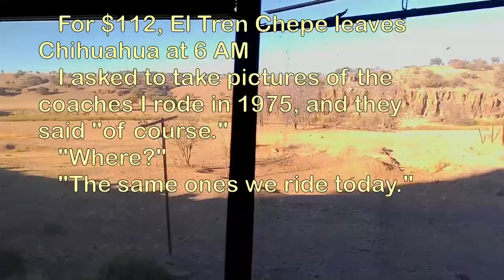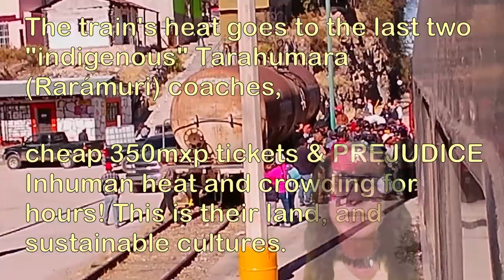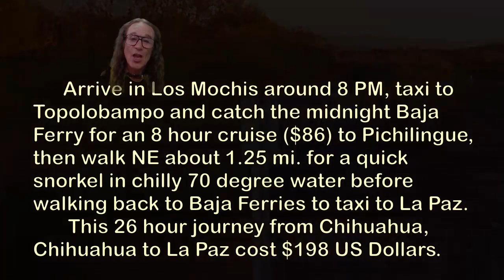Steampunk Mark Plimsoll - "El Chepe" Saved My Life!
In October of 1975, hitchhiking to Guatemala from Michigan, I rode this train severely depressed, without a camera.
      On January 16th 2024, forty-nine years later, I boarded with a camera...

     What does a train and Maslow's "self-actualization" have to do with vegetarians, social justice, "defund fossil fuels," the extermination of 60,000,000 North American indigenous people, feedlot concentration camps to make food out of domesticated pets, climate justice, electric cars verses trains, exercising thumbs on remote controls, bicycles, dog ladies, and hitchhiking have to do with one of the world's Great Train Rides?

Everything.

"The Futures almost always feel ashamed about Nows." - Steampunk Mark Plimsoll, TimeTraveler stuck in this old body born back in 1953!

How can we protect ourselves from bad information, and the censorship of information NOT "advertiser-friendly?"
 To free ourselves of misleading information, whether from ignorance, opinion without evidence, or malignant self-serving corporations and politicians or religious leaders, we should rethink the 1949 United Nations "Declaration of Human Rights" in Articles 19 and 20.  Check 'em out

NEW POLITICS:  Tired of USA's "Citizens United" Supreme Court case giving Free Speech Rights to Corporations to fund political campaigns of both USA political parties?

CONNECTIVISM for Connectivists:
 The Belong Party - pledge your blind loyalty to the Biosphere, acknowledge your "belonging," your membership in Life based upon DNA, and stop the lethal poisons of Consumerism that pollute our environment and our minds!
 1.  CORPORATIONS and LEGISLATURES Do Not Care. YOU make choices - VOTE WITH YOUR MONEY!  Bike instead of drive and save Fossil Fuel for more important energy needs.
 Maybe that mean you car pool, take mass transit, or find a job within 5 miles of home to bicycle.  I did that for most of my life (except my two highest paying jobs!)
 2.  Make choices - eat healthy and mostly vegetarian, and END corporations imprisoning DOMESTICATED PET animals in FEEDLOTS for 95% of USA meat consumption. Elimination of feedlots would almost meet USA's Greenhouse Gases reduction goals, according to an article in BBC, by eliminating the methane from those even-toed ungulates' belching as they vomit and re-chew their food.
 I've been vegetarian since 1975, thanks to Mexico and Guatemala.
 Doing these two things will also lower Healthcare costs, 20% attributed to obesity in USA where 70% are overweight and 40% OBESE.
        3.  Anyone else remember the 1970s?  We had a 55 mph NATIONAL speed limit that reduces air resistance on windshields to save maybe 17% on gas.
   70% of Earth's wildlife GONE!
  SEVENTY Percent of ALL animals since the 1970s have died or gone extinct almost everywhere studied, with 1970s data to compare, finds 70% of Britain's winged insects, migratory birds counted on full moon nights, fish, etc. have DISAPPEARED.

Quotable Quotes (Creative Commons with Attribution, please!)
 "When you stick your nose in religious texts, you part the butt cheeks of prehistory and kiss its assets."
 "The PROCESS of Evolution creates modern cars, Tide detergent, buildings, cultures, plants and animals and even religious feelings and gods, which allowed groups EXCLUSIVELY MALE to invent Religion with Traditions to CONTROL WOMEN mostly, and everything else, which built societies through the  enhanced baby-making that resulted. That is the PROCESS of Evolution, when the New Improved versions out-copy the old through SELECTION, by consumers, females, or environmental limitations. Our imaginary friend God evolved as an abstract concept, like Love, Friendship, and Fair Taxation and the longer you live, the funnier that is."
         - Steampunk Mark Plimsoll, TimeTraveler

Amazon BOOKS

Amazon "Digital Music:"